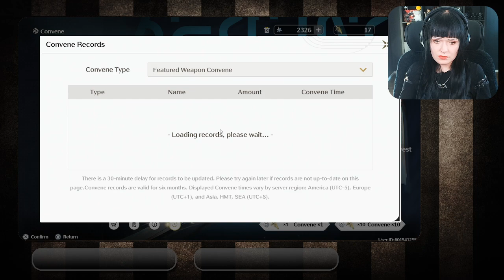Let's Play Wuthering Waves | Part 9: Mt. Firmament shenanigans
Waking of a World.

Wuthering Waves is an open world gacha RPG that is set in a post-apocalyptic world of Solaris-3 that has been affected by the Lament and this catastrophe caused beings called the Tacet discords to appear. You play as amnesiac protagonist called Rover who has been awakened from their slumber to explore the world of Solaris-3 and with their companions combat the crisis of the Lament.